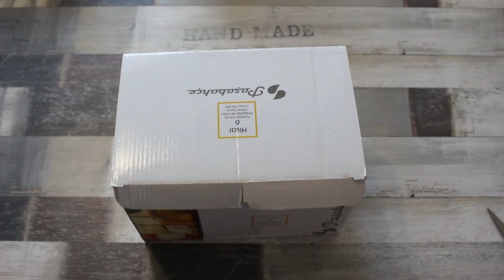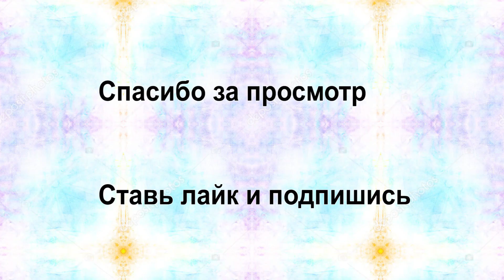DIY 5 ИДЕЙ из картонных коробок своими руками. Интересные поделки из коробок. Ideas from the boxes.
В этом видео увидите, как легко и просто сделать интересные поделки и подарки из картонных коробок своими руками.
На нашем канале Вы найдете множество необычных и интересных поделок, которые легко сделать своими руками.